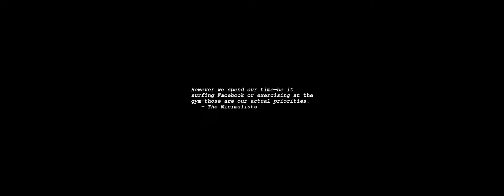Sunrise Time-lapse: Sunday, October 27, 2024 - Take Two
On this day:
   James Cook is born, 1728
   Theodore (Teddy) Roosevelt, 26th President of the United States, born
   Gerald M. Weinberg born, 1933
   New York's Boss Tweed is arrested on fraud charges, 1871
   The first New York Subway is opened, 1904
   Stock markets around the world crash because of fears of
   a global economic meltdown, 1997
   Niccolo Paganini is born in Genoa, Italy, 1782
   Lou Reed dies, 2013
   World Day for Audiovisual Heritage

Today's random fortune, quote, or snark:
"And kids... learn something from Susie and Eddie.
 If you think there's a maniacal psycho-geek in the
 basement:
    1)    Don't give him a chance to hit you on the
    head with an axe!
    2)    Flee the premises... even if you're in your
    underwear.
    3)    Warn the neighbors and call the police.
 But whatever else you do... DON'T GO DOWN IN THE DAMN BASEMENT!"
        -- Saturday Night Live meets Friday the 13th